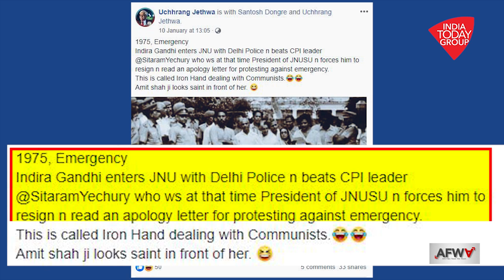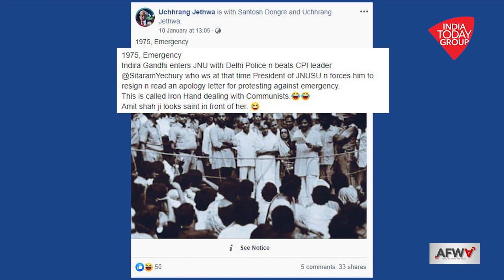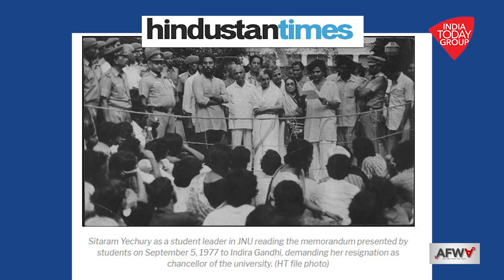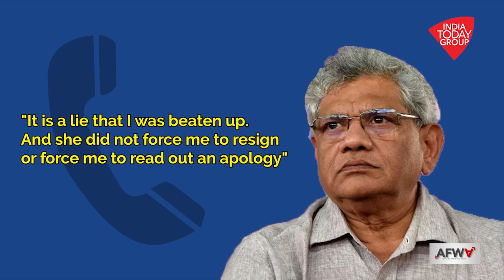Did Indira Gandhi Beat Up Sitaram Yechury Inside JNU?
A black & white photo of late PM Indira Gandhi with CPI leader Sitaram Yechury has gone viral. Social media users are claiming that Gandhi entered JNU with Delhi Police to beat up Yechury and forced him to read an apology for protesting against Emergency. But it that true?